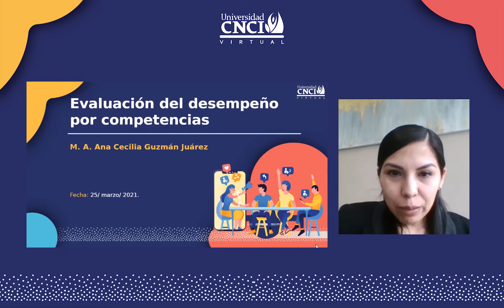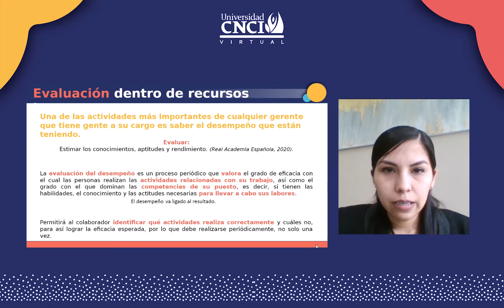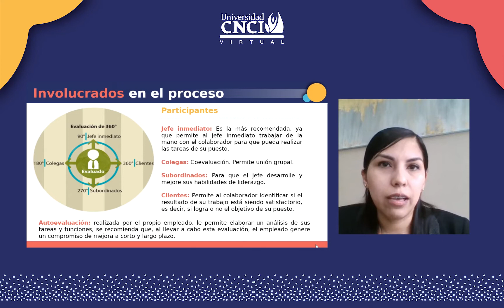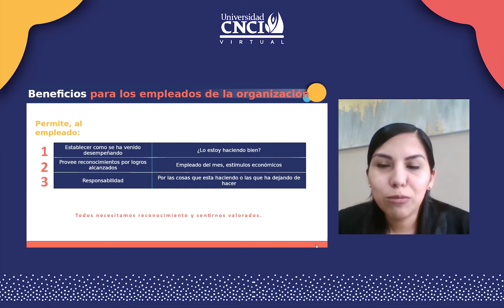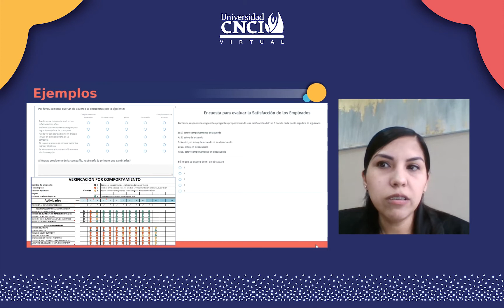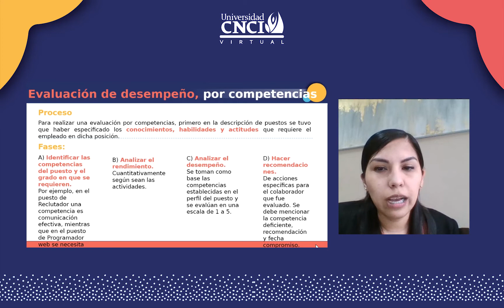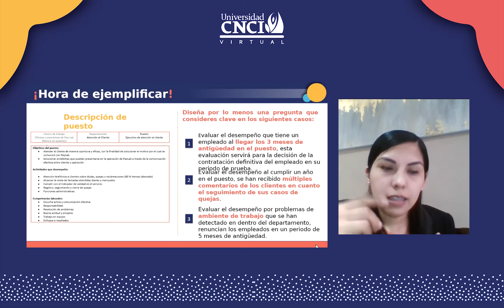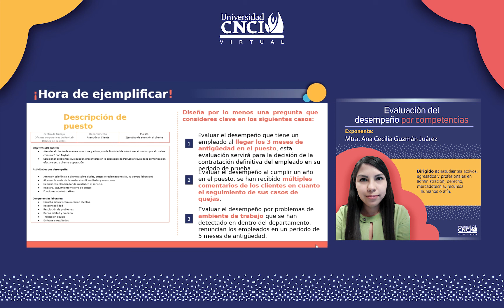Evaluación del desempeño por competencias (Salas de Trabajo)